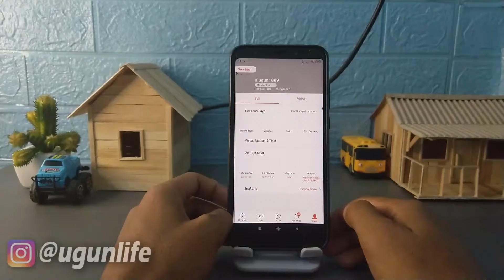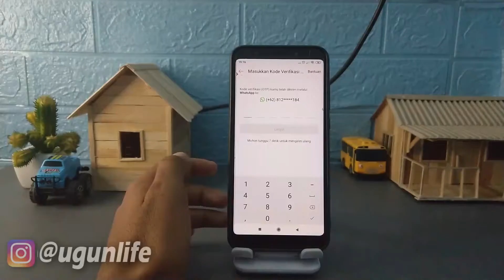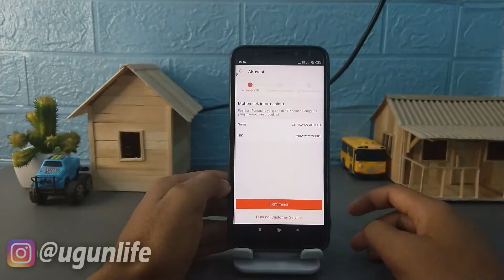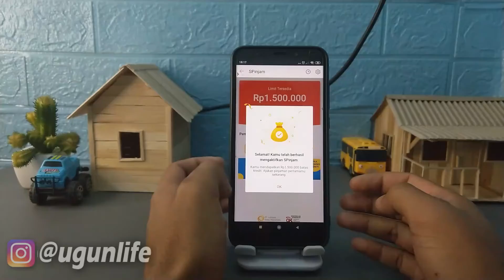Cara Mudah Mengaktifkan Shopee Pinjam, Semua Orang Pasti Bisa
hi semuanya kembali lagi bersama saya gunawan ahmad, kali ini saya akan membahas sebuah tutorial tengtang aplikasi shopee yang berjudul Cara Mudah Mengaktifkan Shopee Pinjam, Semua Orang Pasti Bisa, bagaimana tutorialnya? langsung aja simak di video sampai selesai.